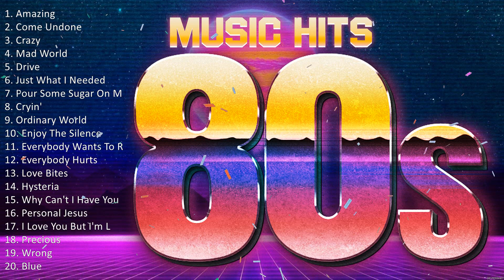80s Hits ~ Greatest Hits 80s ~ Best Songs The 80s ~ Back To The 80s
80s Hits ~ Greatest Hits 80s ~ Best Songs The 80s ~ Back To The 80s

[00:00:00] - 01. A̲̲̲ma̲̲zi̲̲ng
[00:06:23] - 02. C̲o̲̲me̲̲ U̲̲̲ndo̲̲ne̲̲
[00:10:35] - 03. C̲ra̲̲zy
[00:16:20] - 04. M̲a̲̲d W̲o̲̲rld
[00:19:50] - 05. D̲ri̲̲ve̲̲
[00:24:10] - 06. J̲u̲̲st W̲ha̲̲t I̲̲̲ N̲e̲̲e̲̲de̲̲d
[00:27:47] - 07. P̲o̲̲u̲̲r S̲o̲̲me̲̲ S̲u̲̲ga̲̲r O̲̲̲n M̲e̲̲
[00:32:36] - 08. C̲ryi̲̲n'
[00:38:06] - 09. O̲̲̲rdi̲̲na̲̲ry W̲o̲̲rld
[00:42:45] - 10. D̲ri̲̲ve̲̲